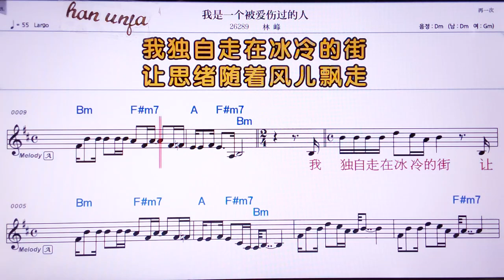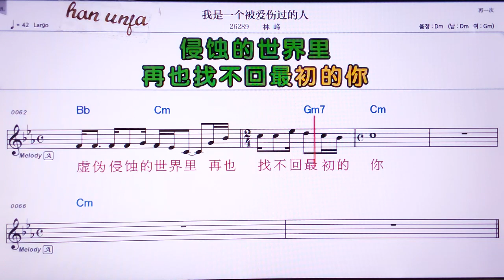💖 워쓰커뻬이아이쌍꾸이더런/린펑 👍Karaoke With Sheet Music/MR,노래방, 악보, 코드,